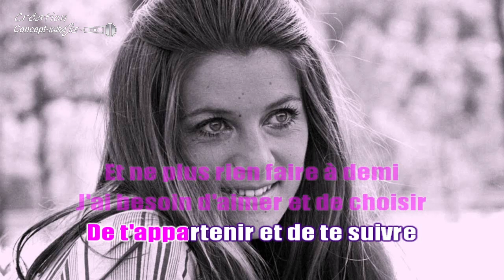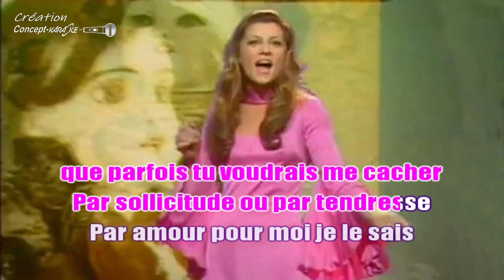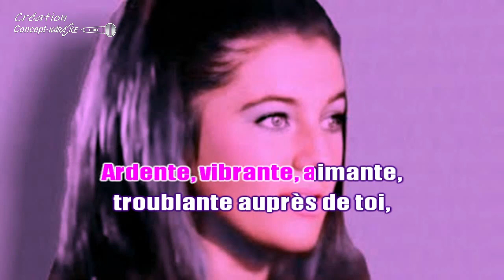Sheila - Poupée de porcelaine